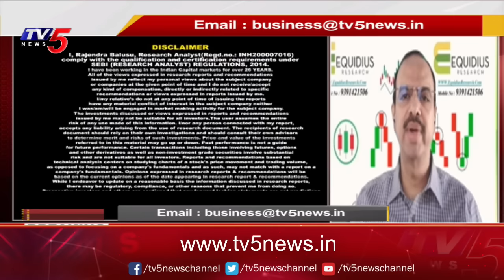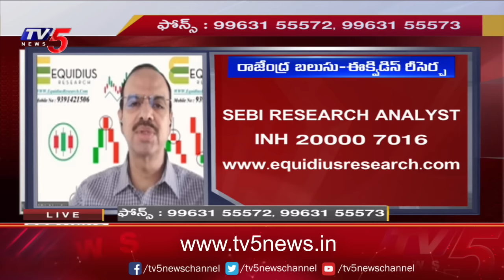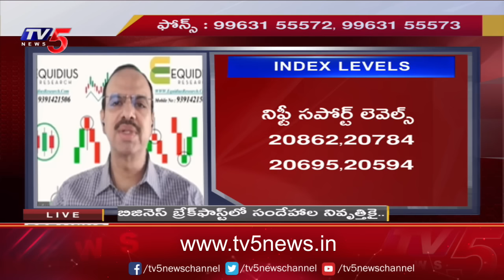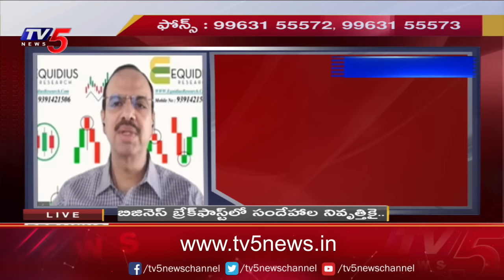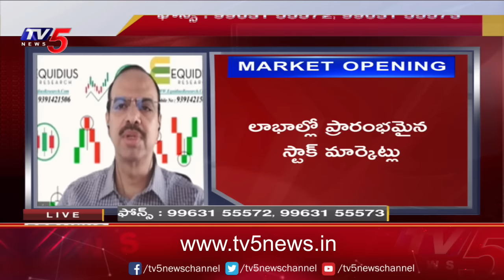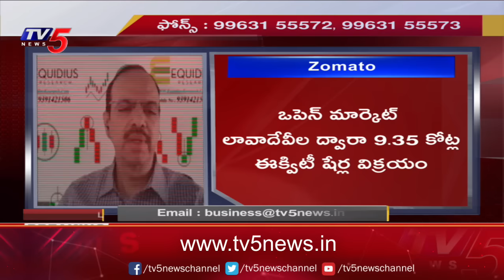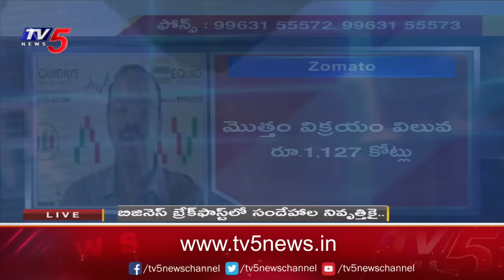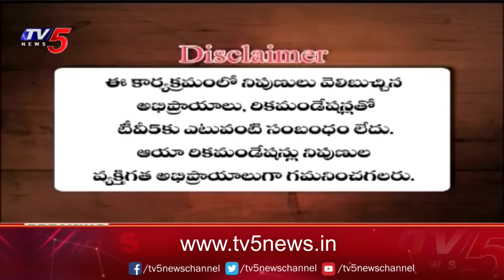Business Breakfast | Stock/Share Market News | 11-12-2023 | TV5 News Live